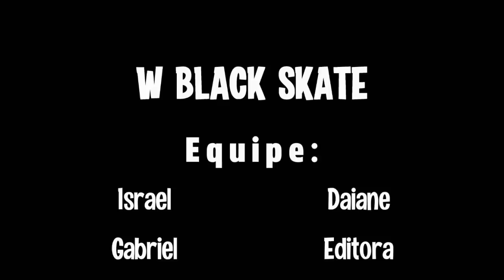EVOLUÇÃO DO MEU IRMÃO - GAME OF SKATE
Evolução do meu irmão no skate, nesse vídeo foi meu irmão evoluindo no skate com manobras irada será que ele acertou missão do varial flip